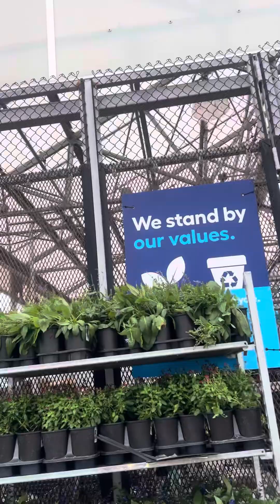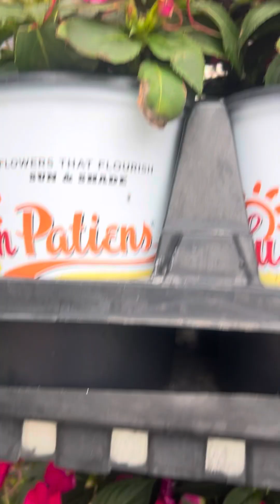Lowe’s trip!!See what we bring home😂🤷‍♀️